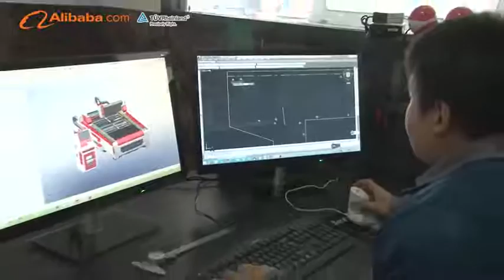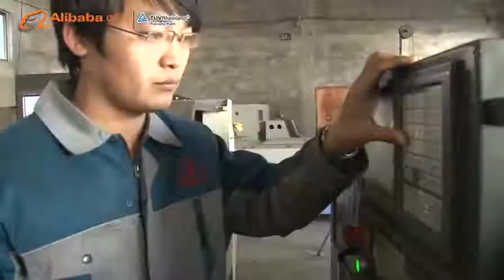SHANDONG CHUANG YA LASER EQUIPMENT CO.,LTD